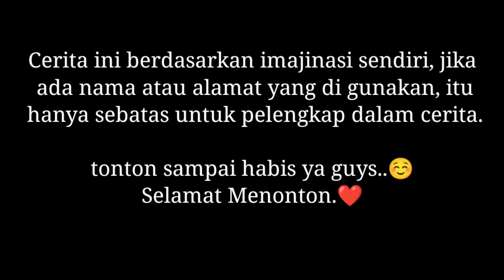VAMPIRE BANGSAWAN (Eps.1)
VAMPIRE BANGSAWAN (Eps.1), drama sakura school simulator dengan kisah yang berbeda dari yang sebelumnya. berisi sadStory, romance, comedy dan horror..

Karakter

*Kevin : Calon Raja Vampire Bangsawan,
tampan, egois, tdk mudah jatuh cinta, sering terbawa nafsu sebagai vampire
*Clara: Gadis Berdarah Suci
cantik, lemah, gampang terpengaruh,setia
*OKI Sony: Kekasih Clara
ganteng, baik, mudah jatuh cinta, bimbang
*Keisya: Vampire (Adik Kevin)
cantik, centil, baik, egois, penyayang, cerdik
*Jack: Vampire Timur
berkedok sebagai depkolektor, menakutkan, pemangsa.
*Dion: Vampire Timur
punya kesamaan dengan Jack
*Yoon: Badut Peramal
lugu, lucu, terlihat usil, iseng dan seperti bercanda namun dia peramal nasib para vampire.

selamat menonton..